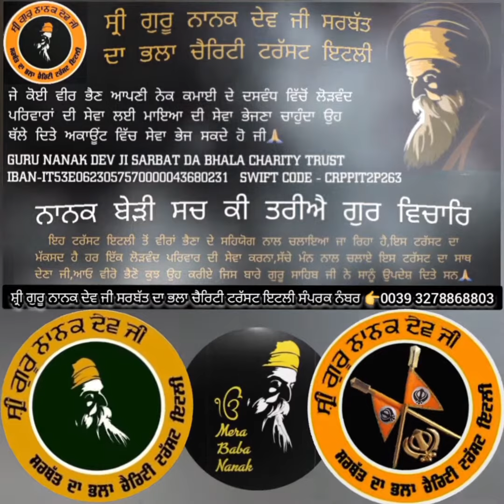Shri guru Nanak dev ji trust italy walo.Kapurthla lodvand privar de bete de ilaz lei bheji gei sewa🙏